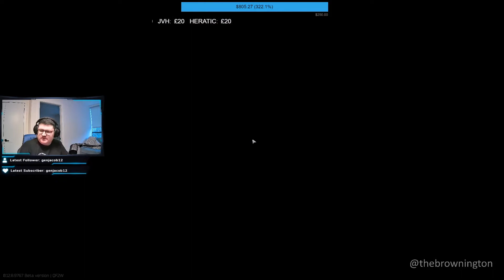6 KILLS AT NIGHT | Tarkov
Captured during a 12 hour charity stream!